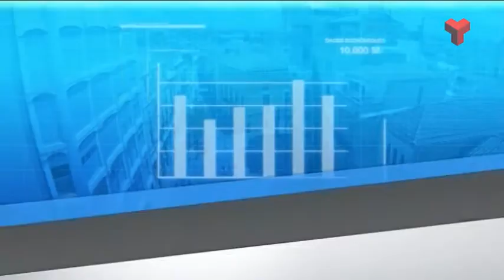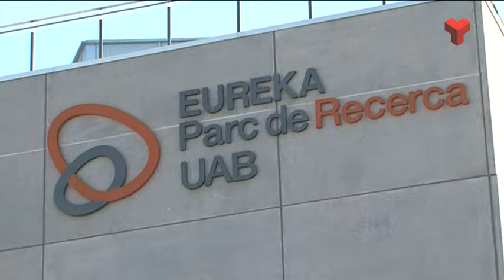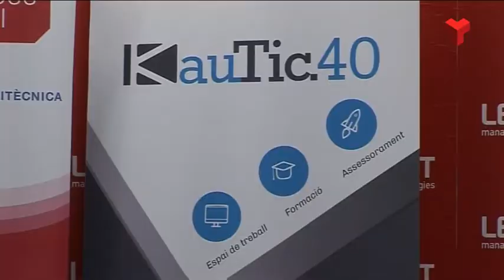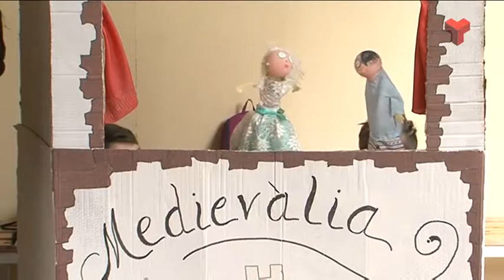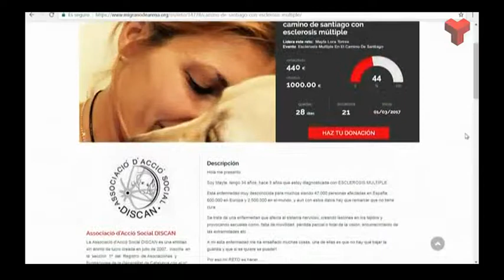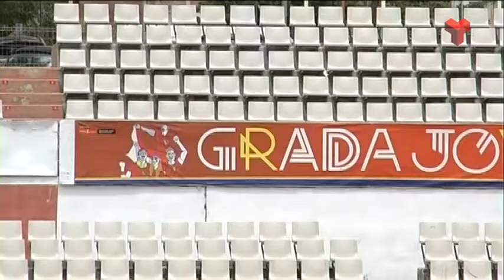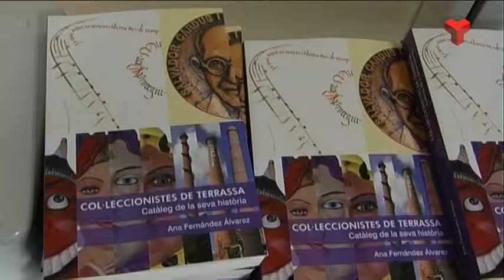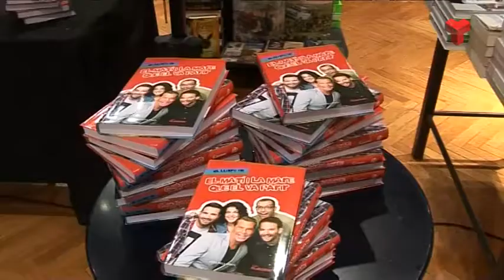Al dia Vallès Occidental dijous 06-04-2017 de Canal Terrassa